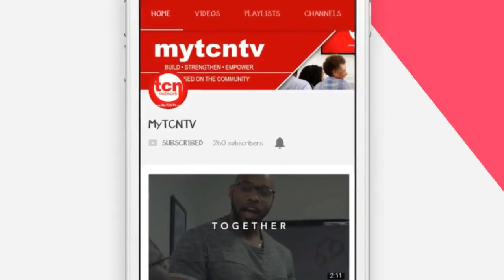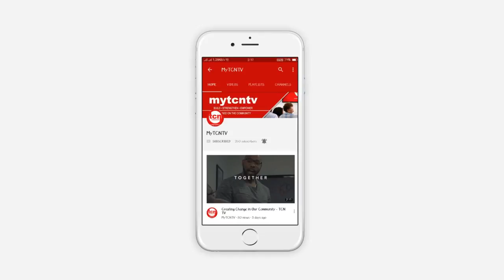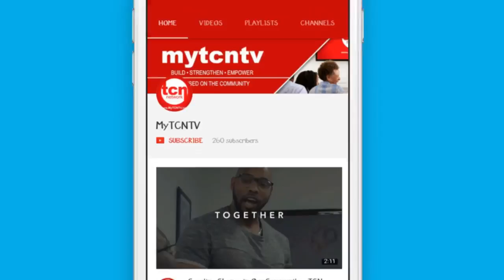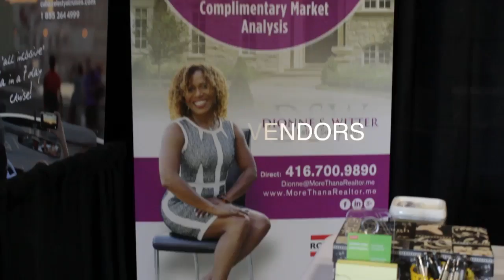The Augustine Experience - Bullies 2 - HEAR 2 HELP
This week on Hear 2 Help You, was a first!
We had the pleasure of presenting two segments in our show. The first half of our show was dedicated to what we have dubbed, The Augustine Experience, where we provide coverage of the Rt. Hon. Dr. Jean Augustine’s 80th birthday brunch.

The second half was dedicated to playwright extraordinaire, Karl Hutchinson. Karl takes time out of his busy schedule to discuss TKJ Productions latest show, Bullies 2:Business as Usual

►Where to follow Karl Hutchinson :
Bullies Part 2: Business as Usual Tickets